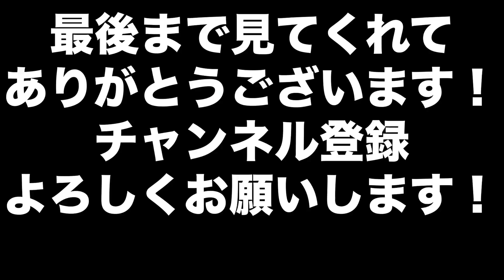【まさか】(2レース目)いつもかわせると思ったら、痛い目見ます！！【マリオカート8DX】